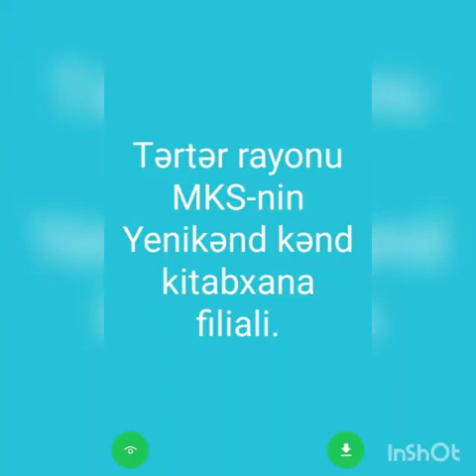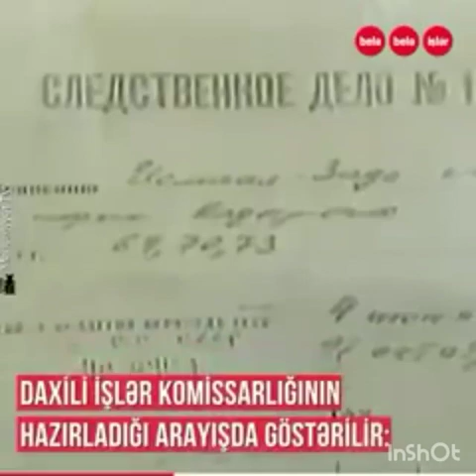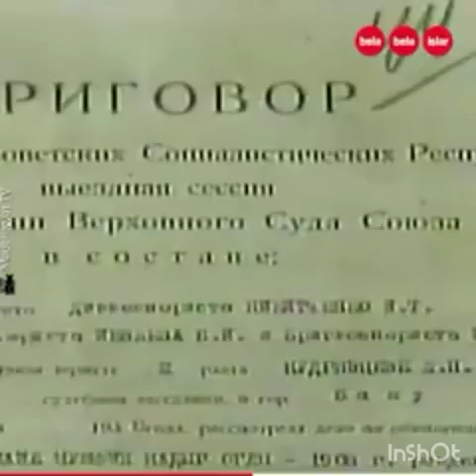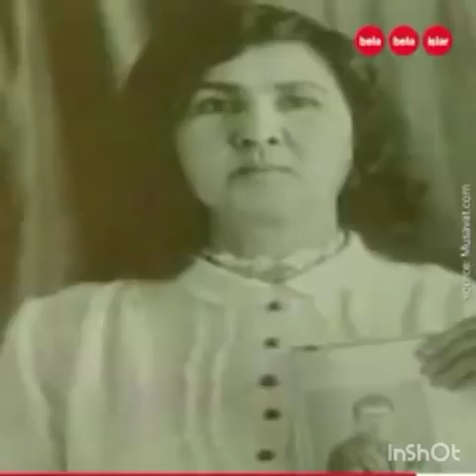Tərtər rayon MKS-nin Yenikənd kənd kitabxana filialı Mikayıl Müşviqin 113 illiyinə aid videoçarxı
Tərtər rayon MKS-nin Yenikənd  kənd kitabxana filialı  Azərbaycan şairi, tərcüməçisi və pedaqoqu, Azərbaycan Yazıçılar Birliyinin üzvü  Mikayıl  Müşviqin   anadan olmasının 113 illiyi ilə əlaqədar videoçarx hazırlayıb.